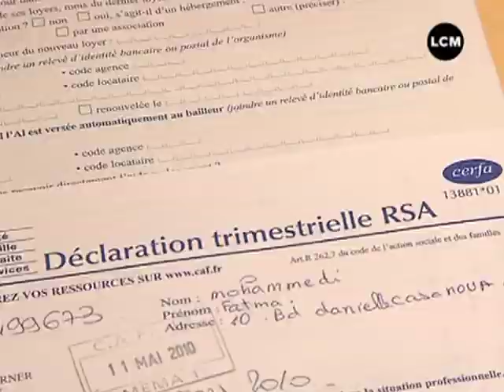Le gouvernement en guerre contre les fraudeurs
Nicolas Sarkozy a annoncé que "Frauder, c'est voler la sécu!" Il veut par ailleurs obliger les bénéficiaires du RSA à travailler 7 heures par semaine.

Sites webs/blogs, copiez cette vidéo avec le bouton "Intégrer" !